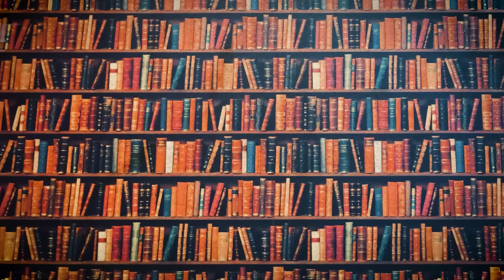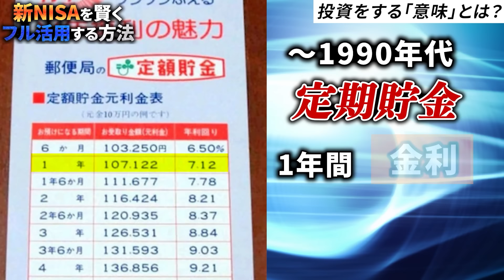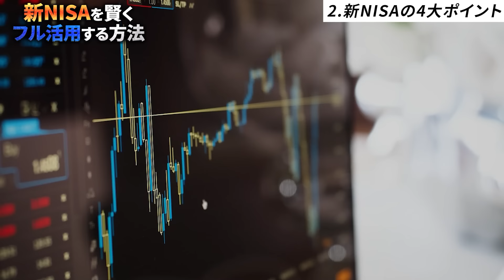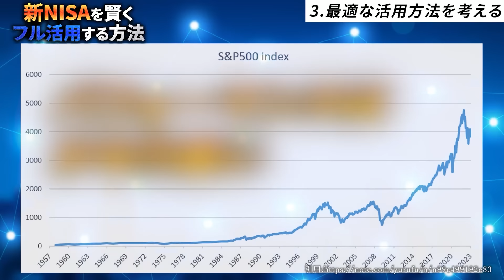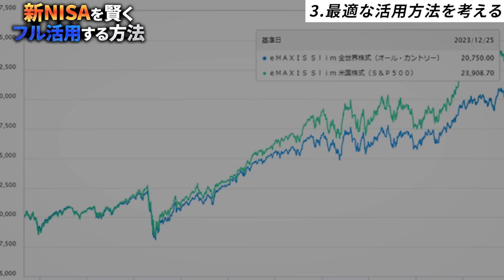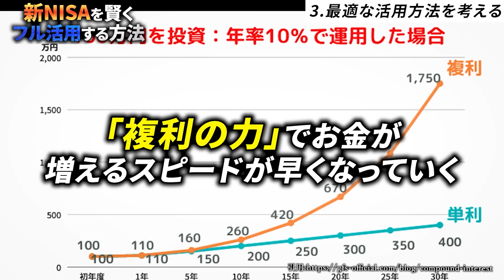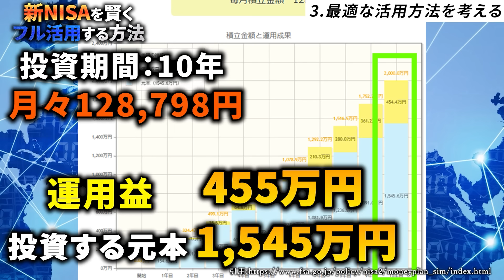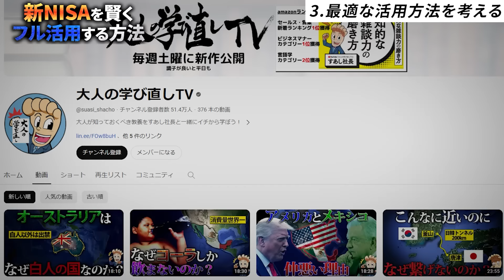【コレだけは知っておけ】新NISAを賢くフル活用する方法をわかりやすく解説！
すべてのビジネスパーソン必読の1冊 新NISAが2024年1月からはじまります。「まだ何も知らない…」という初学者にもわかりやすく投資する意味から制度の活用法までを解説します！ぜひ2024年投資への一歩を踏みだす年にしてみてはいかがでしょうか？
👉LINEお友だち追加はこちら

すあし社長
30代に入ってから本を出版したりYouTubeをはじめたり起業したりと挑戦しているひと👣世界情勢│歴史│金融経済│投資│SNSマーケティング│生成AIが好きで日々研究しています。LINEではビジネスやお金にまつわる限定情報をリアルタイムで配信しているので、ぜひお友だちになってください ⇒

▶各種SNS応援お願いします！
著書：知的な雑談力の磨き方

　口座開設するだけで13,000円分のボーナスが獲得できるので
　それを使ってノーリスクでトレードをはじめられます！

▶ワインを知ることは、世界を知ること。

‹目次›
00:00 はじめに
01:23 投資をする「意味」とは？
09:17 新NISAの４大ポイント
16:27 最適な活用方法を考える
16:59 S&P500インデックスファンドとは
24:21 できるだけ早く投資して複利効果を最大化する